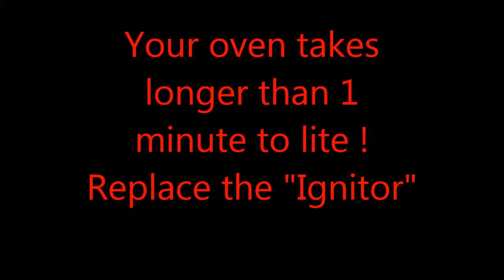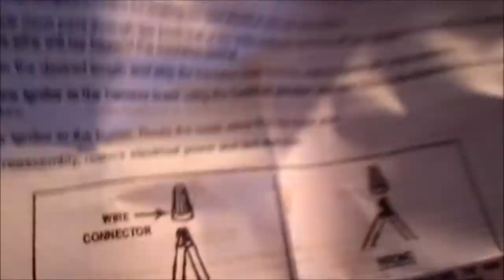Ignition issues www electrolux com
If it takes longer than 1 minute replace the ignitor.